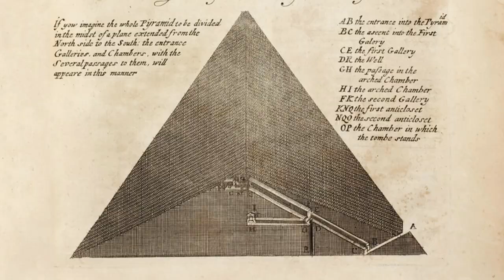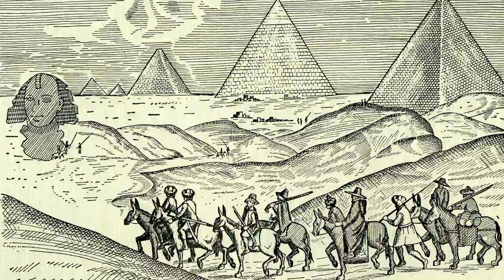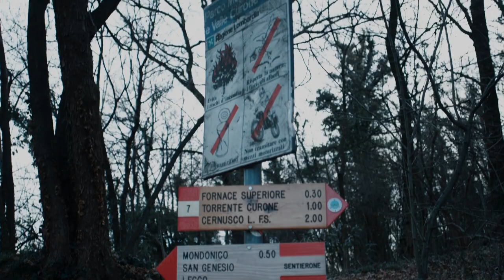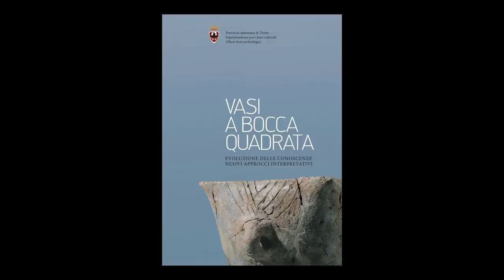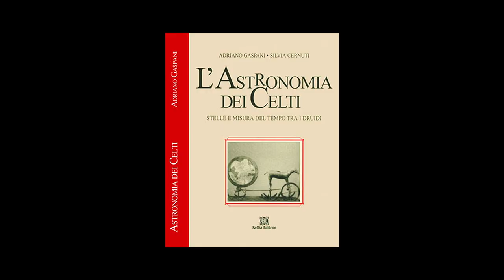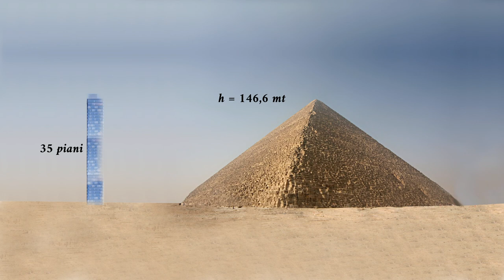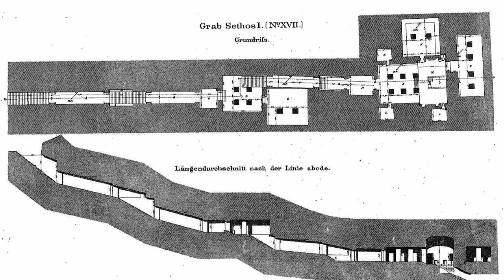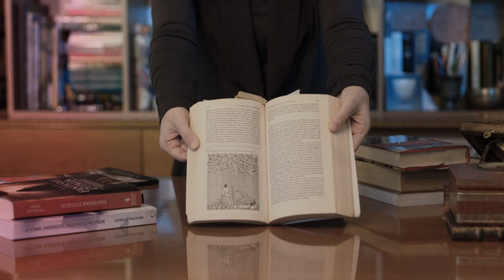X Dimension 3x04 - Misteri Egizi: dalle piramidi egizie a quelle di Montevecchia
3x04 - Misteri Egizi: dalle piramidi egizie a quelle di Montevecchia
Intervista all'architetto Vincenzo di Gregorio, scopritore delle piramidi di Montevecchia.